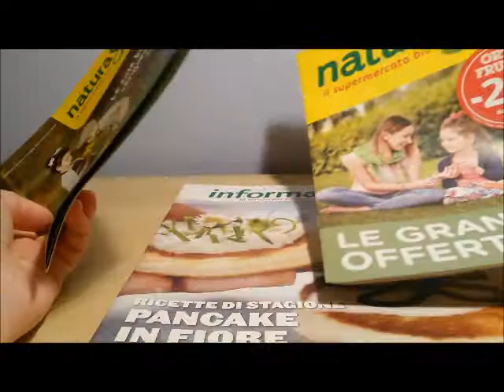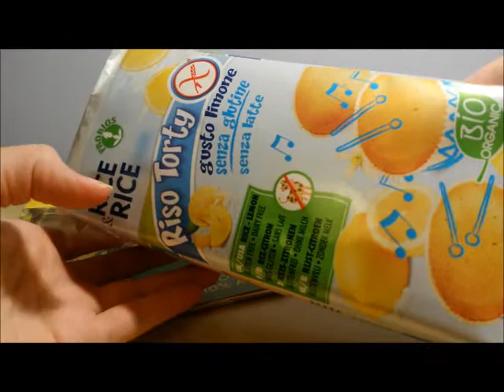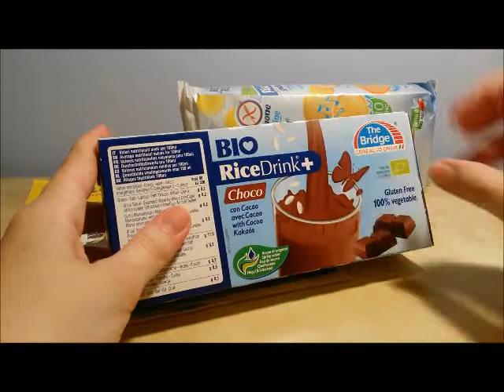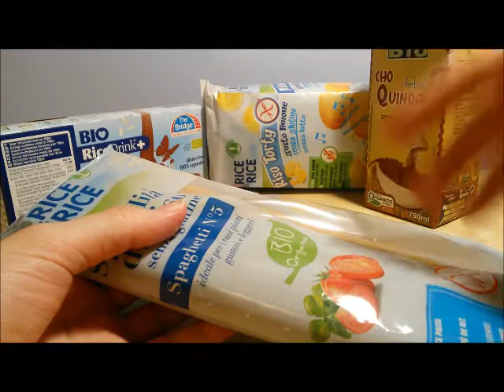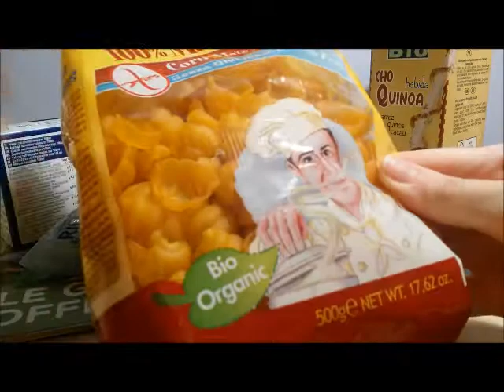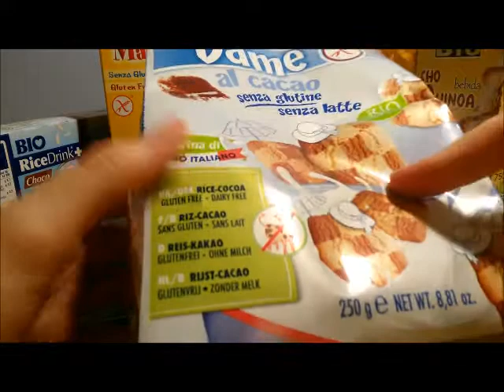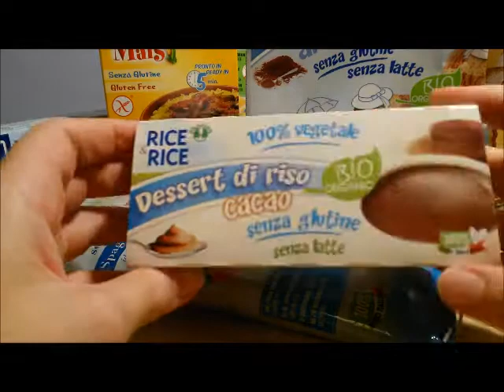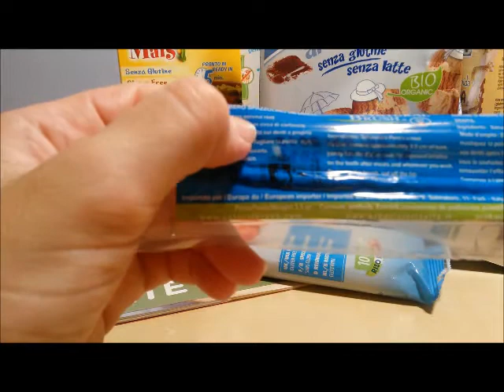NATURA SI': acquisti alimentari e non solo #1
Cristina